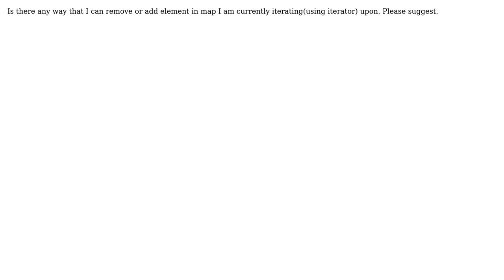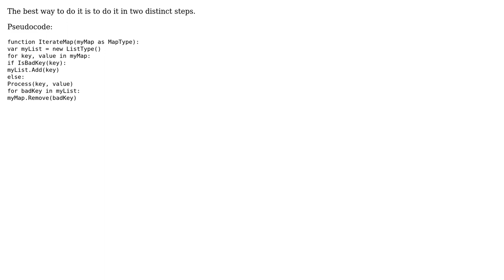Not able to remove an element from map(NamedValue) while iterating on same map?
Software Engineering: Not able to remove an element from map(NamedValue) while iterating on same map?

With thanks & praise to God, and with thanks to the many people who have made this project possible! | Content (except music & images) licensed under CC BY-SA | Music | Images & others | With thanks to user Rahul Tyagi user Mason Wheeler and the Stack Exchange Network Trademarks are property of their respective owners. You are responsible for your own actions.